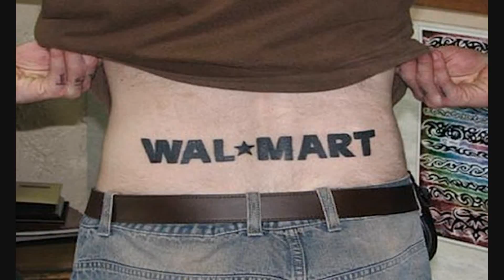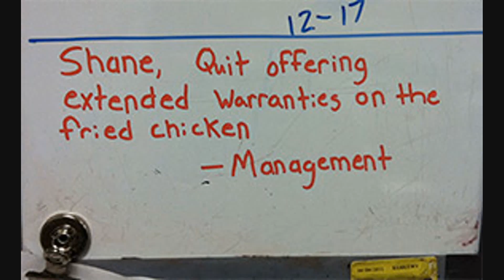Walmart Near Me #20